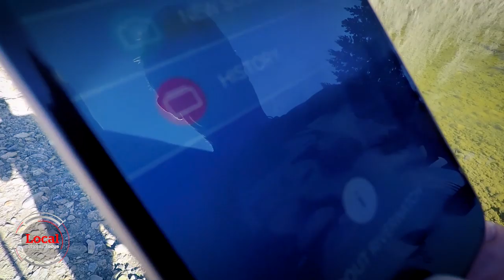A weapon against river pollution | Local Focus